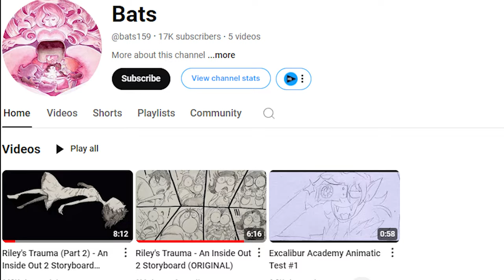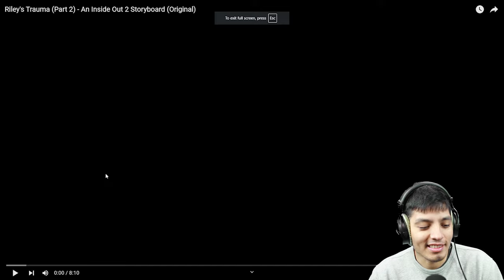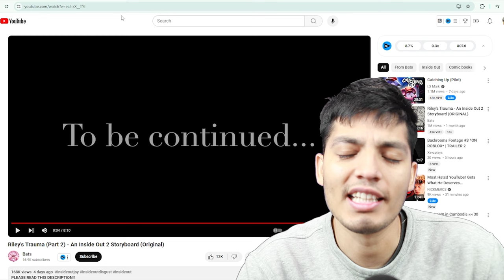Riley's TRAUMA is CORRUPTING the EMOTIONS (Inside Out)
Riley undergoes a serious traumatic experience that can be life changing but her emotions are unaware of what is going on as they are visited by  this wave of darkness that floods over her emotions...